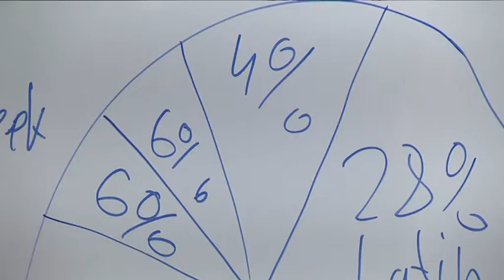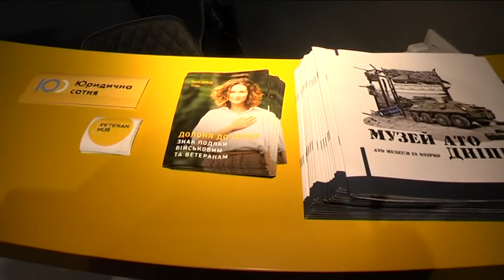Ветеран Хаб у Дніпрі: як українським воїнам допомагають повернутися до мирного життя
Ветеран Хаб — це масштабна соціальна ініціатива, яка безкоштовно надає допомогу ветеранам одразу в кількох напрямках. Подібні заклади  вже діють у Києві та Вінниці, а з 6-го листопада минулого року ще й в Дніпрі. Місія організації — підтримати ветеранів російсько-української війни на шляху до цивільного життя.